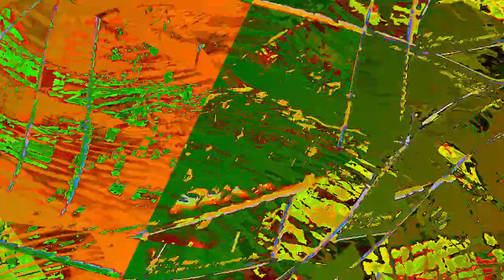[EPILEPSY WARNING] Movie 24 01 03 08h32m18s